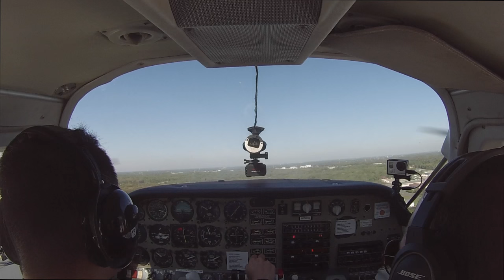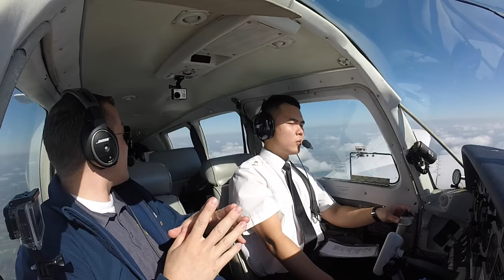FRIDAY FLYING  Duchess BE76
Come along as we enjoy a fun Friday flight from 05C to KSMD!!

CAMERAS:
 1 - GoPro HD Hero 3 Silver Edition
 2 - GoPro HD Hero 3 White Edition

COCKPIT AUDIO:
GoPro HD Hero 3 White Edition
VIDEO EDITOR:

COMPUTER:
MacBook Pro

The only thing better than the marvelous experience of flight is the joy of sharing it with others!

This channel is to help educate, encourage, and share with fellow Aviators both the joy of Flight and also the Power of Flight when used to help mankind.

Flights for Fun, Education, and Missions to help others.

The videos are to encourage aviation and are not to be considered as the final authority of how each flight should be carried out. Please do not try any of the actions or things discussed in the videos without proper professional training. Thank you and enjoy.